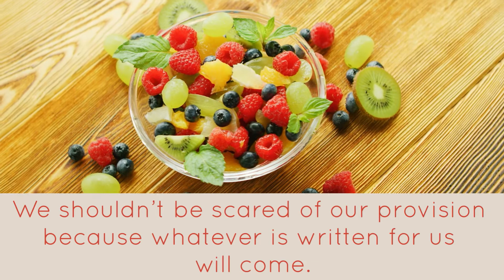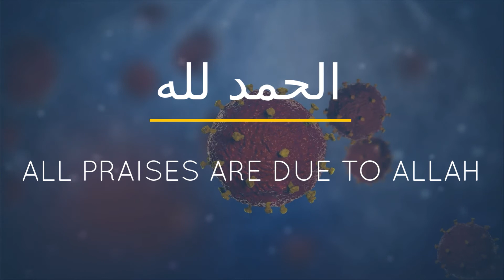🦠 03- During Covid 19 - Allah Ar Raziq Ar Razzaq